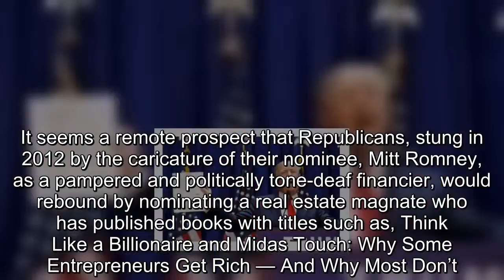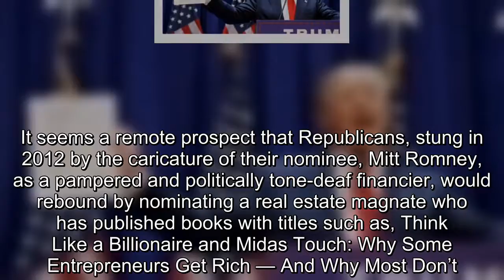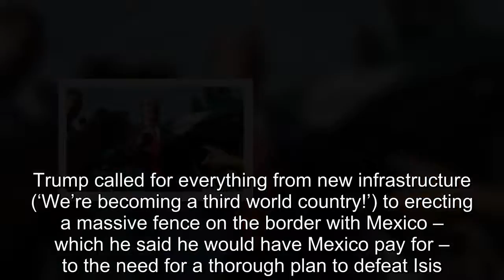BREAKING CNN NEWS TRUMP-Democratic snark and Oprah as Veep: Trump campaign launch three years on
On 16 June 2015, Donald Trump laid out his vision for America.Some coverage of the event seemed prescient.Some didn’t  Three years ago on Saturday, on 16 June 2015, at Trump Tower in Manhattan, Donald Trump descended a gold-plated escalator and announced his run for president.He flashed a thumbs up to a fawning crowd, some of whom had reportedly been paid $50 to be there.Trump laid out his vision for the country: a screed the media largely wrote off as the implausible musings of a man whose only chance of living on Pennsylvania Avenue would come from the Trump hotel – which was then a building site.Trump promised to be the “greatest jobs president that God ever created”, then accused Mexico of sending to the US drug traffickers, criminals and rapists.He promised to build a wall along the southern border and to end Barack Obama’s shielding from deportation of millions of undocumented migrants.Three years later, on immigration at least, President Trump is working double-time to make that vision reality.Here’s a look back at some of the news coverage from the day Trump launched his campaign.Some of it now seems prescient.Some seems comically wrong.The business mogul, who has never held public office, enters an extremely crowded field of Republican presidential hopefuls, now numbering a dozen major candidates.And it remains to be seen how he will distinguish himself from his rivals on policy issues, in part because he’s steered clear of many policy specifics: last month, he raised eyebrows when he said he had a “foolproof plan” to defeat the Islamic State terrorist group, but refused to reveal details because ‘I don’t want the enemy to know what I’m doing’.The report included a mocking comment from the Democratic National Committee that has not aged particularly well:  Donald J Trump, the garrulous real estate developer whose name has adorned apartment buildings, hotels, Trump-brand neckties and Trump-brand steaks, announced on Tuesday his entry into the 2016 presidential race, brandishing his wealth and fame as chief qualifications in an improbable quest for the Republican nomination.It seems a remote prospect that Republicans, stung in 2012 by the caricature of their nominee, Mitt Romney, as a pampered and politically tone-deaf financier, would rebound by nominating a real estate magnate who has published books with titles such as, Think Like a Billionaire and Midas Touch: Why Some Entrepreneurs Get Rich — And Why Most Don’t.  His entrance presents complications for rival candidates and the Republican party.He is likely to qualify for the first two Republican National Committee-sanctioned presidential debates, which Fox News and CNN have limited to candidates who place in the top 10 in national polling … A Trump campaign also complicates NBC’s plans for the Celebrity Apprentice.NBC has determined that having Mr Trump appear in a weekly entertainment program could require it to provide a similar outlet to other candidates, an NBC official said.” Tru